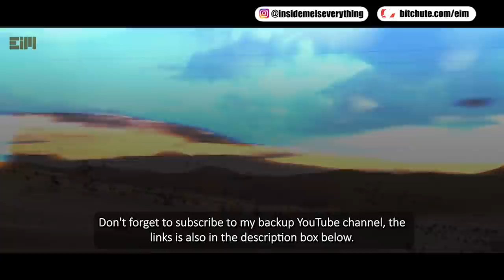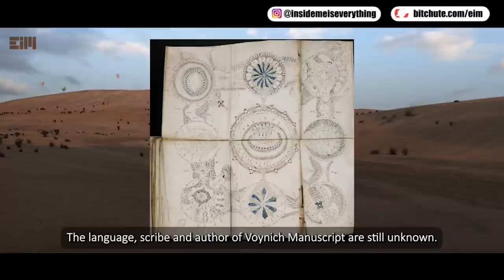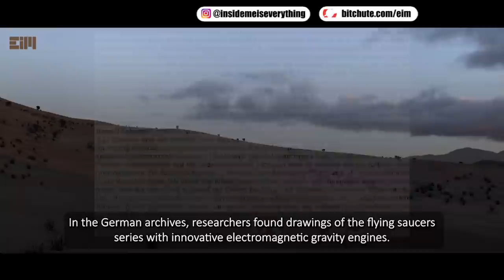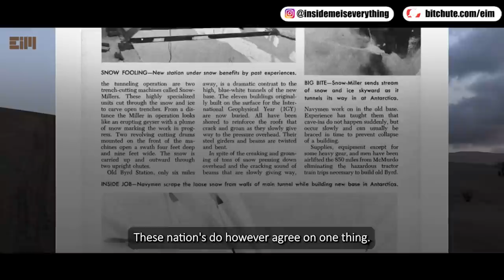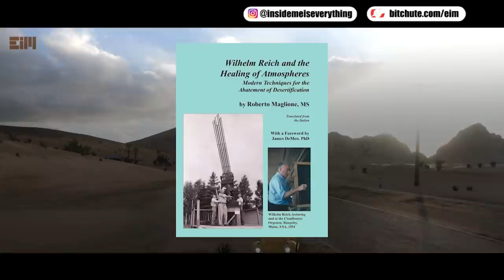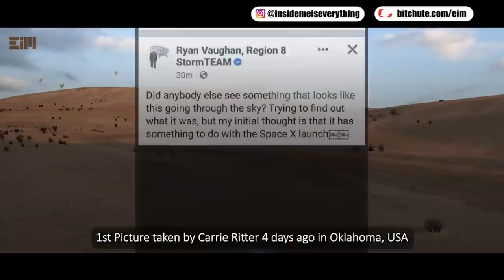WHAT IS GOING ON? SOMETHING STRANGE IS HAPPENING IN THE US